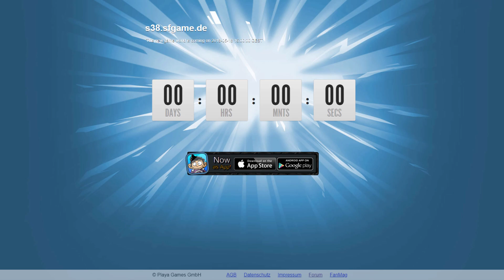★ Serverstart ist GIFT s38 #01 ★ s38.sfgame.de ★ Shakes and Fidget [Deutsch] ★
Im Text-Channel s38-unge-gilde könnt ihr euch bewerben!

Skype: terranigma94